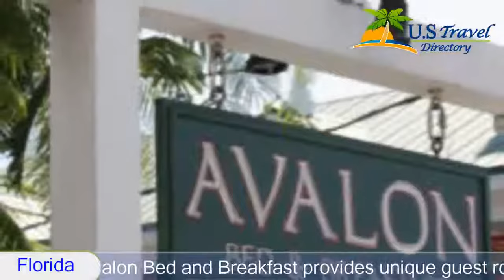Avalon Bed and Breakfast - Key West Hotels, Florida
Avalon Bed and Breakfast 3 Stars Key West Hotels, Florida Within US Travel Directory Stay in the heart of Key West One of our top picks in Key West. This Key West bed and breakfast is a short walk to Ernest Hemingway’s House and the beach. This inn features an outdoor pool, continental breakfast and free WiFi.The Avalon Bed and Breakfast provides unique guest rooms with a private bathroom and cable TV. Select rooms include a refrigerator and bathrobes.The Avalon is nearby Duval Street, which offers bars, cafes and fine dining restaurants like Pisces by Café des Artistes. Key West International Airport is 8 km from the inn.
Hotel Location :
Avalon Bed and Breakfast, 1317 Duval Street FL 33040, USA